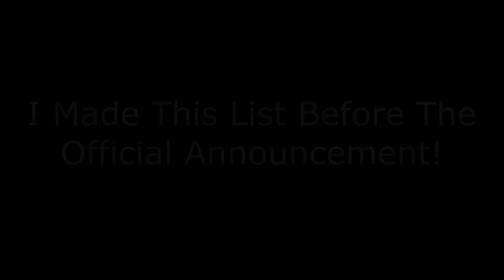My Prediction of Top 8 KBB21: BOSS RC-505 LOOPSTATION EDITION (PART 1)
Yo my name is Rafi Ahmad Razzak aka R.A.R and this is My Prediction of Top 8 KBB21: BOSS RC-505 LOOPSTATION EDITION